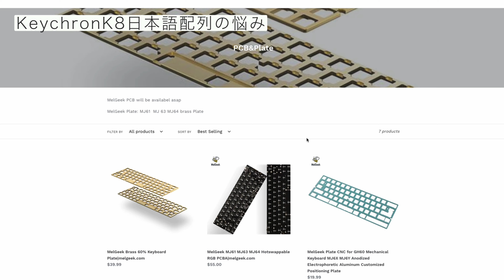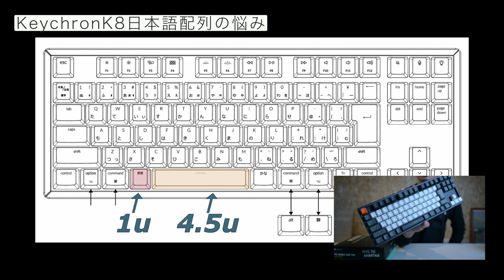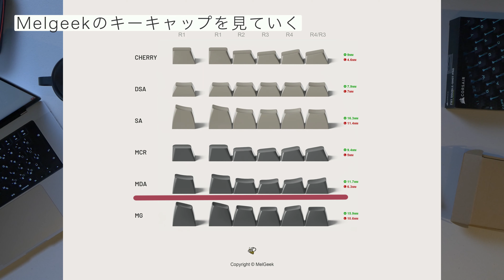「Keychron K8日本語配列」キーキャップ交換 Melgeek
Keychron K8日本語配列モデル
海外メーカーMelgeekのキーキャップを使って、K8のキーキャップを交換してみました。

Keychron K8日本語配列モデルの替えキーキャップを探している方はぜひ参考にしてみてください。

0:00 オープニング
0:55 とりあえず開封
1:32 KeychronK8日本語配列の悩み
2:57 Melgeekのキーキャップを見ていく
5:56 キーキャップ交換していく
6:58 とりあえず交換完了
8:08 打鍵音の確認
9:09 まとめ
9:45 エンディング

・使用機材
▶︎Main Camera：Nikon Z7
▶︎Main Lens：Nikkor Z 24-70mmF4S
▶︎Sub Camera：LUMIX GH4
▶︎Sub Lens：LUMIX G VARIO 12-32mm F3.5-5.6
▶︎Monitor：Portkeys PT5
▶︎Mic：SYNCO WirelessMic G2
▶︎Lighting：Godox SL60W

・編集PC/ソフト/音楽
▶︎PC：MacBookPro2021（M1Pro）
▶︎Editor：DaVinciResolve Studio17

※リンクはAmazonアソシエイトを使用しています。